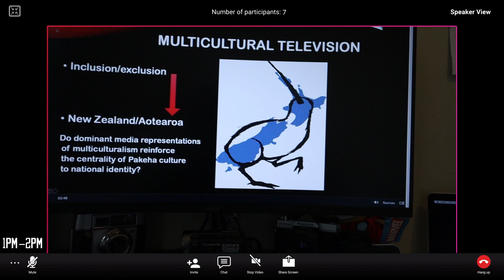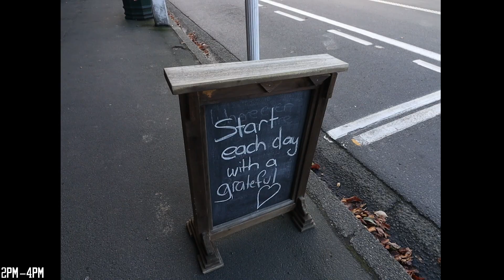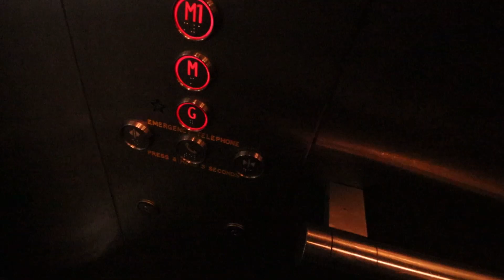A DAY IN MY LIFE OTAGO UNIVERSITY | WRAPZ VLOGS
Well, I have not done a video like this in a while and here I am doing one now!
This is my day in the life at Otago University. We are still studying from home because of Covid still being around. So it is a lot different to university on school campus.
None the less we are use to it now.

Todays schedule
- 11:30am to 1pm, Catch up class
- 1pm to 2pm, MFCO212 class
- 2pm to 4pm, Lunch and other
- 4pm to 5pm, In-class tutorial
- 5pm, Dinner

I hope you all enjoy the vlog I have put together for my day in the life.

REgards, WRAPZ!